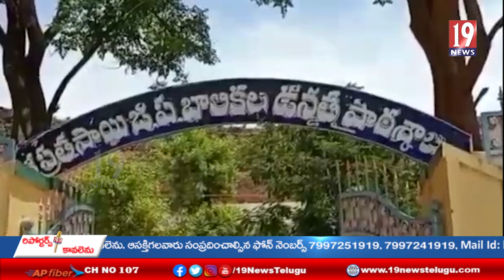అనంతపురం జిల్లా బుక్కపట్నం బాలికల ఉన్నత పాఠశాలను ఆకస్మిక తనిఖీ చేసిన అధికారి మీనాక్షి